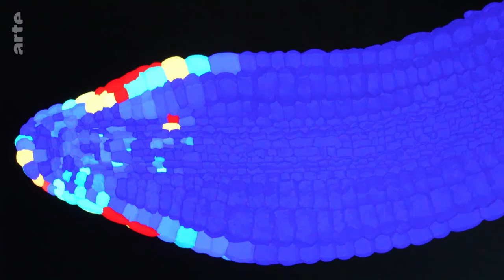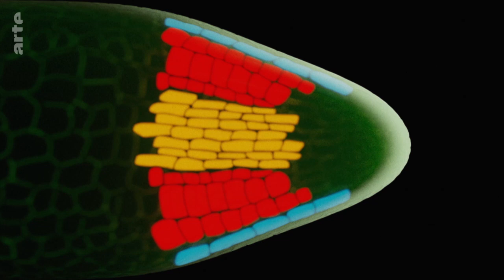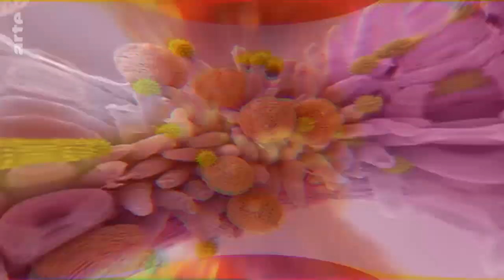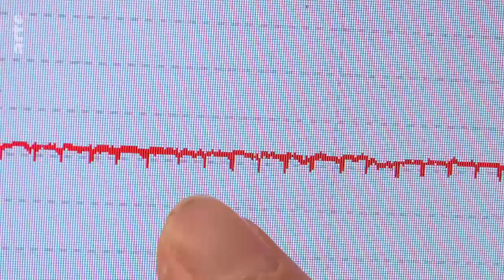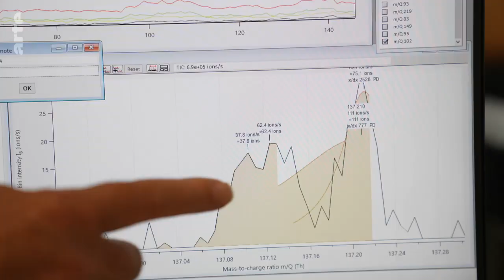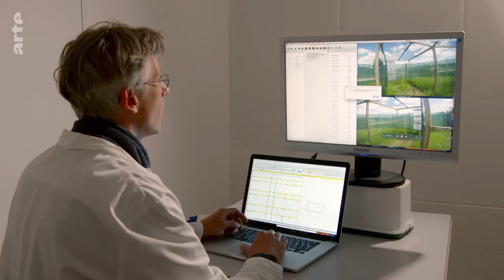Les capacités étonnantes des plantes (2): super stratégies (2024)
La lutte constante pour manger et être mangée : Dans leur lutte pour la survie, les plantes révèlent des stratégies sophistiquées, parfois carrément diaboliques. S’ils sont attaqués, ils ripostent avec des armes chimiques très efficaces. Ils forment des alliances avec de nombreuses espèces et en manipulent d’autres, comme les insectes ou les oiseaux.